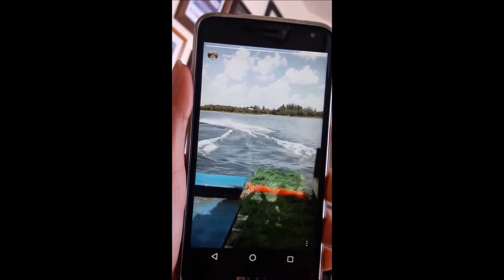Revolution cable Park Il Nonno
Trip to Fort Myers. Wakeboard. Tantrum Roll Flip front